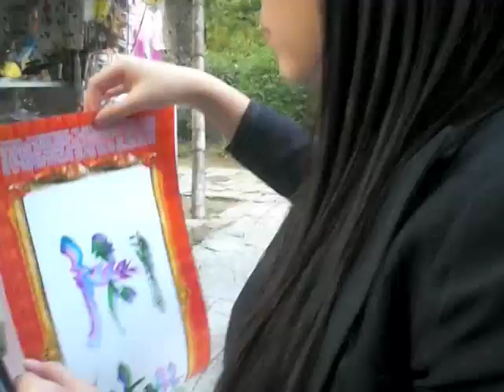Tian Ping Shan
tianping